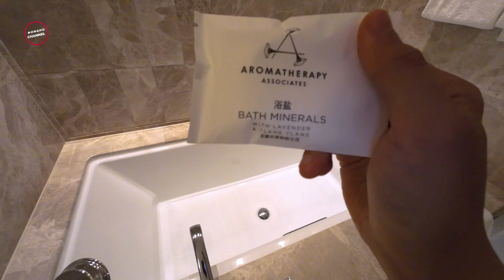Macau Day 2 - Jalan-jalan ke Galaxy lengkap dengan makanan yang lezat | Nongho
Kali ini Nongho menyantap masakan Macau dan jalan-jalan ke Galaxy. Mall yang super duper mewah dan lengkap. Maaf guys kalo videonya goyang-goyang, karena tidak ada videographer dan baru pertama megang kamera.

Camera:
Canon M50
Sony ZV-E10
Mi 12S Ultra
Insta ONER
Insta Ace Pro

Lens:
Samyang 35mm/T1.5
Panasonic 25mm
Sigma 18-35mm 1.8 DC

Gimbal:
DJI Ronin

Drone:
DJI Mavic

Mic:
Rode
DJI Mic
Zoom Recorder

Application:
Adobe Premiere Pro
Adobe Photoshop